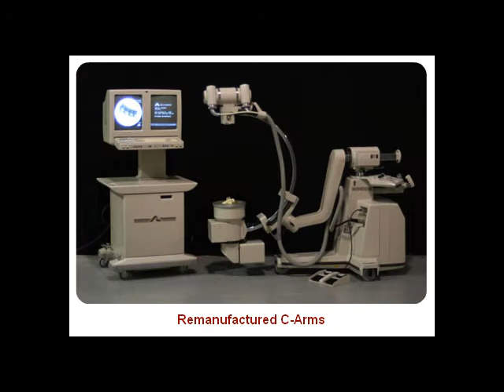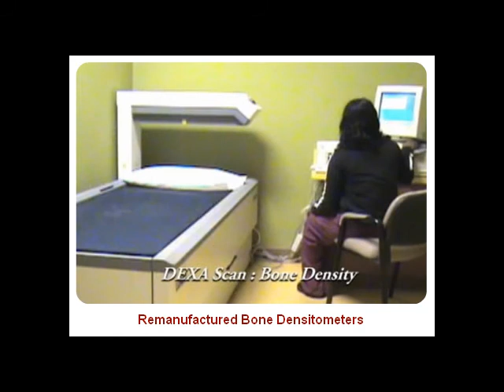Refurbished Medical Equipment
See how Amber Diagnostics Refurbishes Medical Equipment.